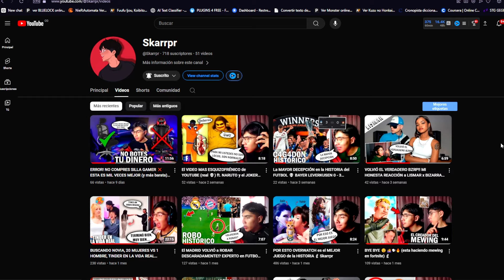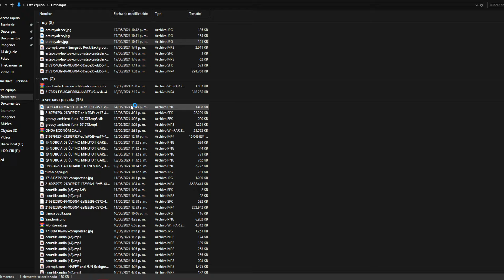🔥OFICIAL! NUEVA LUCK ROYALE DE ORO JUNIO 2024 ACTUALIZACION 😱 Agenda Semanal de free fire